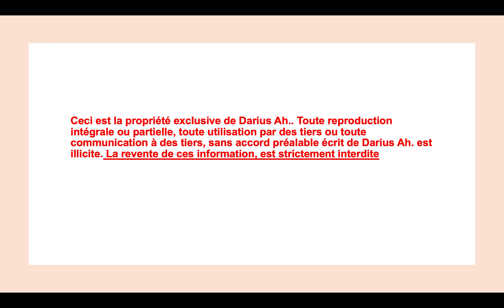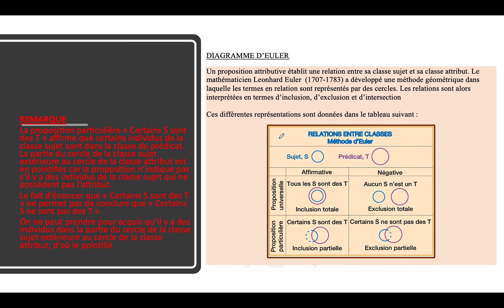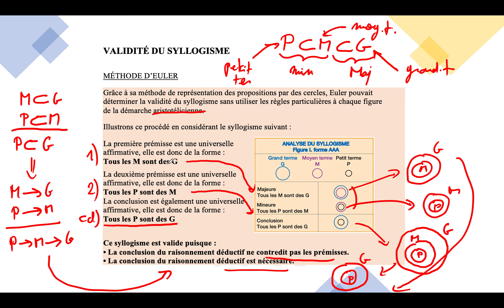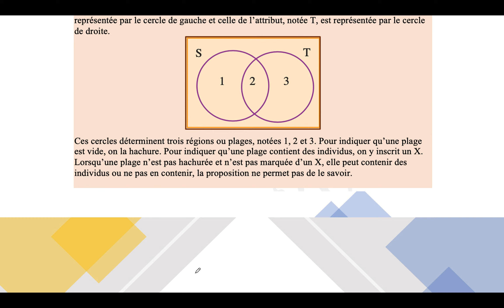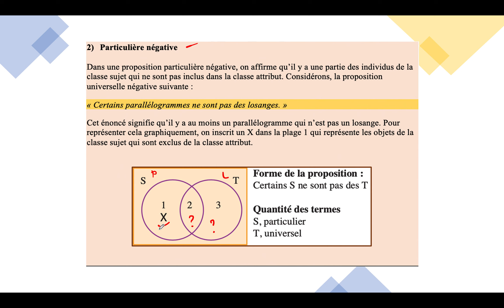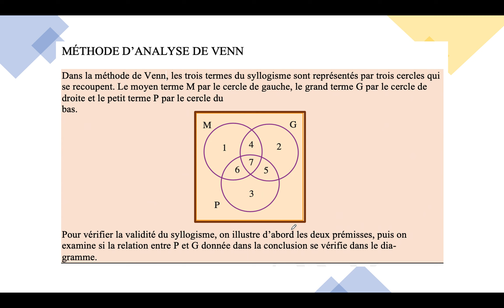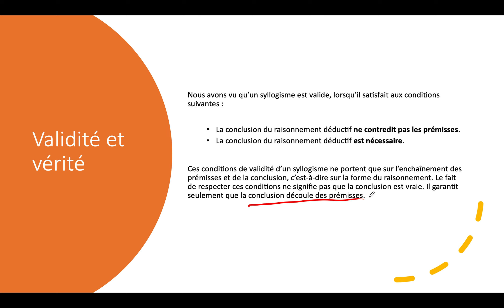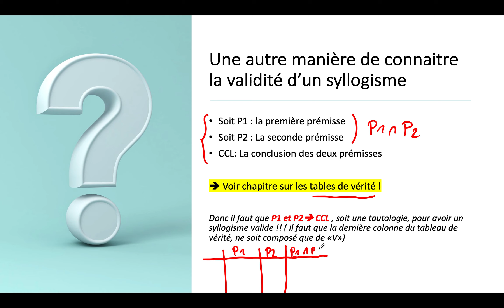Raisonnement : Chapitre 3-Part.3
Ceci est la propriété exclusive de Darius Ah.. Toute reproduction intégrale ou partielle, toute utilisation par des tiers ou toute communication à des tiers, sans accord préalable écrit de Darius Ah. est illicite. La revente de ces information, est strictement interdite